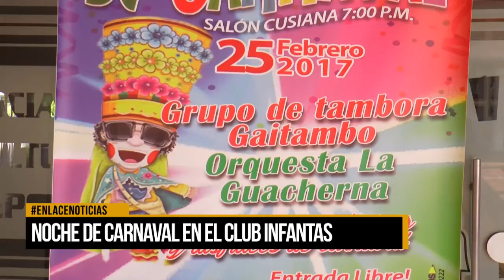Noche de carnaval en el Club Infantas